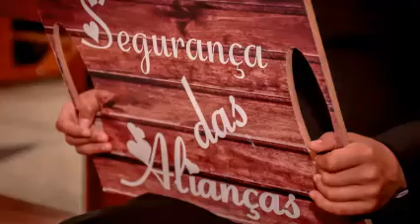Ilse & Flávio | Bodas de Ouro | Cerimonia Igreja Santa Luzia Morungava